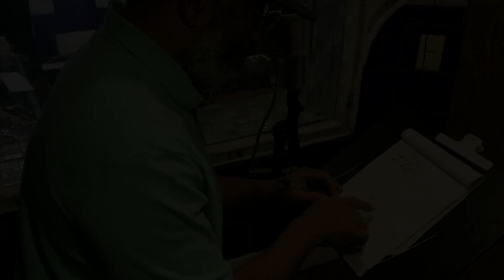CASSIDY UNLEASHES ON DIDDY! 'No Diddy' Explicit Music Video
🟩 Signup for The World Largest Rap Network @ , ITS FREE TO JOIN

Checkout Our Youtube Growth System... learn more.

🔗 SPECIAL REQUESTS
➡️ If you are a YouTuber or an artist, we can create a reaction video for you and direct our audience to your channel. to see how we promote your content and help you grow.

𝗖𝗔𝗧𝗘𝗚𝗢𝗥𝗬:
Entertainment
Music
Stream